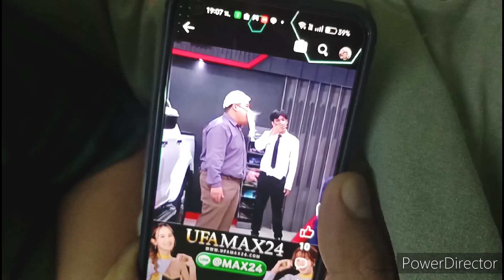The Lion King HD Thai